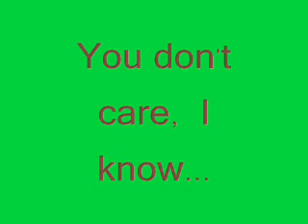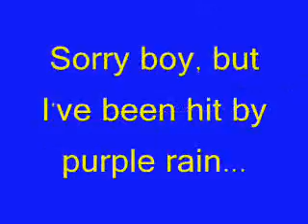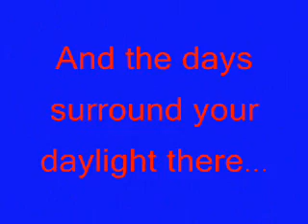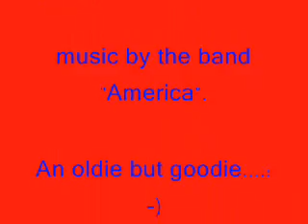Ventura Highway by America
Music and Lyrics to Ventura Highway by America.